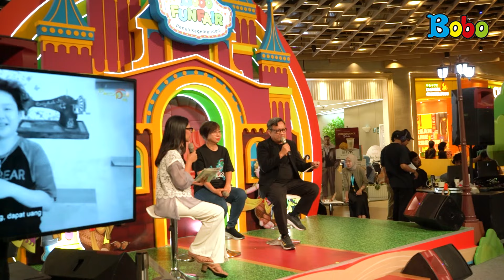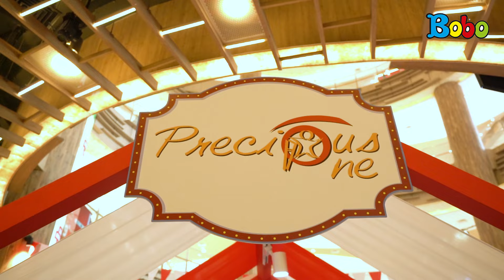Serunya Peluncuran Bobo Series dan Premium Package Oki Nirmala di Bobo Funfair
Hari Minggu, 18 Agustus 2024 jadi hari ke-5 dari Bobo Funfair. Acaranya tidak kalah seru, teman-teman.
Tak hanya itu, Bobo juga memberikan banyak kejutan. Salah satunya ada koleksi baru bernama "Bobo Series" dan juga premium package Oki Nirmala, lo.
Penasaran apa saja kegiatan di Bobo Funfair hari Minggu lalu? Cari tahu, yuk!

Produser: David Togatorop
Editor: Sigit Purnomo, Iveta Rahmalia,
Script Writer: Vanda Parengkuan, Sepdian Anindyajati, Diana Mawarsari
Video Editor & Videografer: Inggar Rivaldi
Animator : Isabel Jennifer Suryawijaya
Graphic Designer: Aisya Gilda
Social Media Team : Sepdian Anindyajati